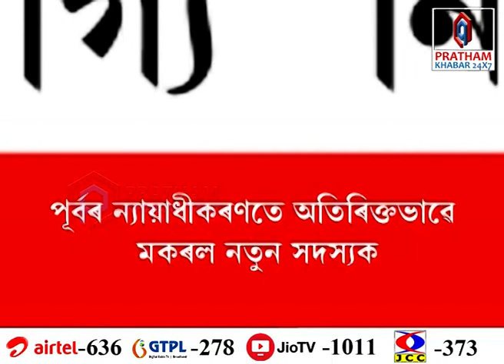বিদেশী ন্যায়াধীকৰণৰ ১৬০০ চাকৰিৰ নিযুক্তি কেতিয়া?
১ লাখ চাকৰিৰ প্ৰতিশ্ৰুতি দিয়া ৰাজ্য চৰকাৰে আজিলৈ নিযুক্তি দিয়া নাই বিদেশী ন্যায়াধীকৰণৰ ১৬০০ টা পদৰ। পৰীক্ষাত উত্তীৰ্ণ হৈয়ো বিগত ৩ বছৰে চাকৰিত মকৰল নহ'ল এইসকল নিবনুৱাই।